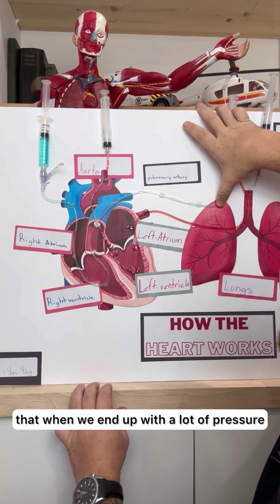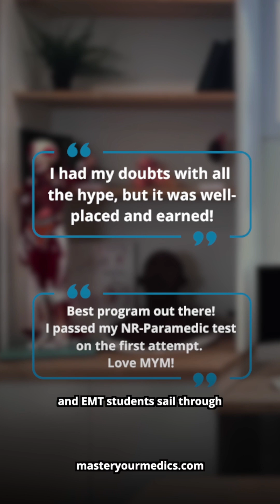Right Ventricular Failure in PE